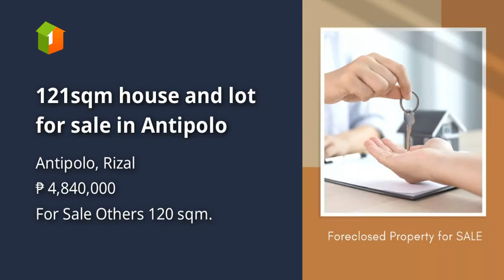121sqm house and lot for sale in Antipolo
121sqm house and lot for sale in Antipolo
House Type: Others
Floor Area in sqm: 120 sqm.
Lot Area in sqm: 121 sqm.